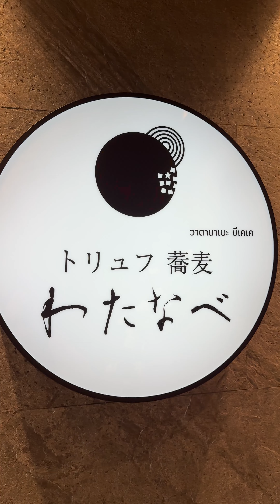Review โอมากาเสะทรัฟเฟิล เจ้าดังจากโอซาก้า มาเปิดที่ไทย ร้าน Watanabe bkk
Watanabe BKK อยู่ใน Nihonmura Mall ทองหล่อ 13

แพรทานแบบ Standard คนละ 3,500++ ( 4,150 บาท Net )